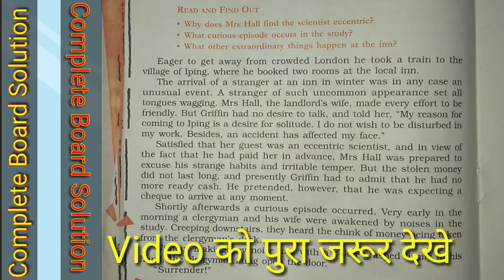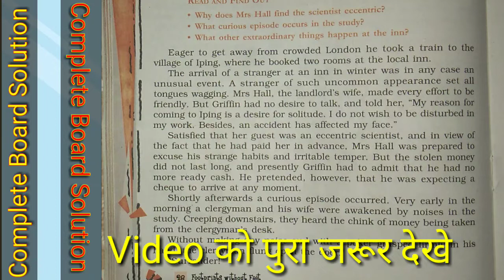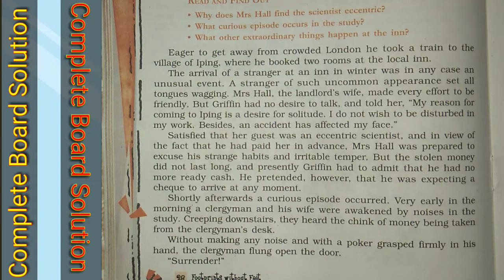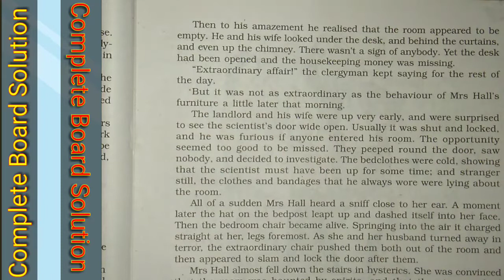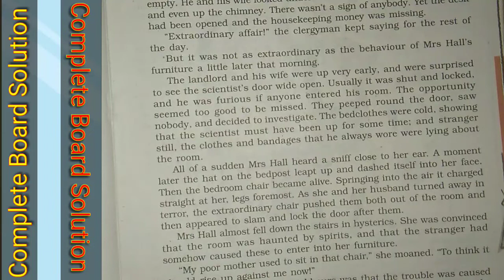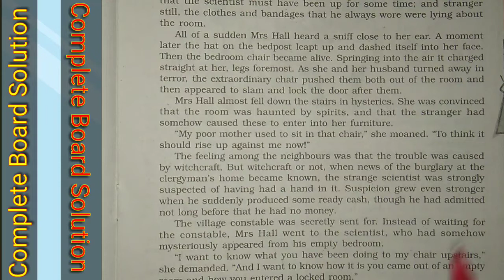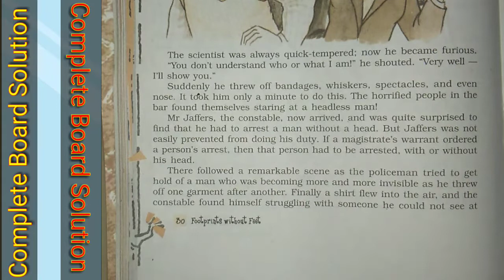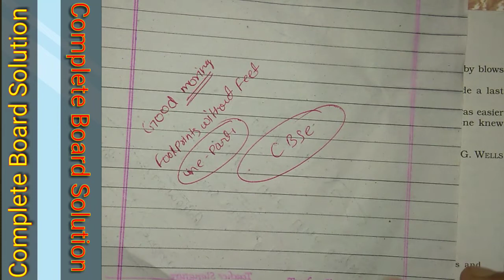"Footprints Without Feet "Ncert Line By Line Explained In हिंदी।Part-2,Cbse English ch-5 Explain2021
Footprints Without Feet Class 10th English(Hindi),Full Chapter (हिंदी में) Explained for 2021 Board.

Good Morning Students This Is Aftab Ansari and in this video i am going to explain you English class 10 chapter 5 in hindi /english In Detail.

Bubyeee!

Topics cover in This Video:

class 10 footprints without feet chapter 5,
 class 10 footprints without feet chapter 5 summary,
footprints without feet class 10 chapter 5 in hindi,
Footprints Without Feet Class 10 chapter 5 in English
chapter footprints without feet
chapter footprints without feet class 10
chapter footprints without feet summary